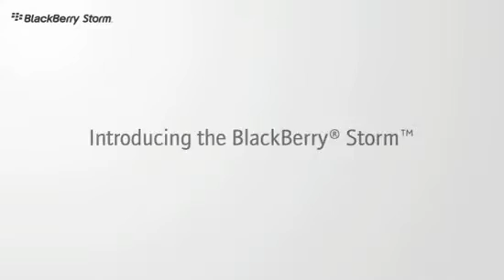Press and be Impressed - The New BlackBerry Storm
The BlackBerry Storm offers high-end consumers a state-of-the-art smartphone which provides the perfect balance of communication capabilities: a cellphone, social networking applications, a 3.2 megapixel camera, a "clickable" touch screen and a stylish look with the best value for money.

It combines the powerful communications features, global connectivity and personal productivity advantages of the BlackBerry® platform with the unique SurePress™ touch-screen. The screen depresses ever so slightly when pressed, dramatically enhancing the touch interface for more precise typing and easy navigation with support for single-touch, multi-touch and gestures.

The BlackBerry Storm boasts exceptional performance, a stunning display and rich features including 3G (HSPA) network support, GPS, full HTML web browsing, advanced multimedia, and robust messaging capabilities  all designed to give users a fast and powerful mobile experience.

The full product demo is now live on Vodacom's website, complete with a 360° view of the revolutionary smartphone's features and functionality.

To get the incredible power of the BlackBerry Storm smartphone in your hands, simply register your interest and we'll keep you up to date with launch news as it breaks.

Press and be Impressed. The New BlackBerry Storm. Exclusive to Vodacom!